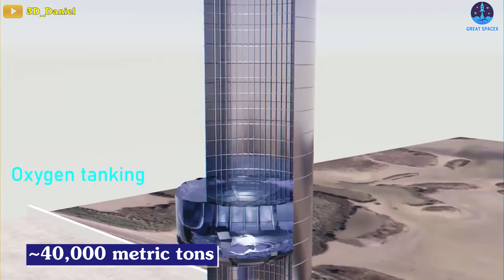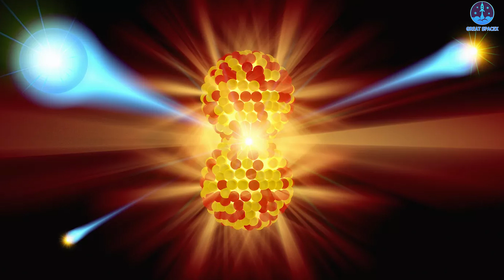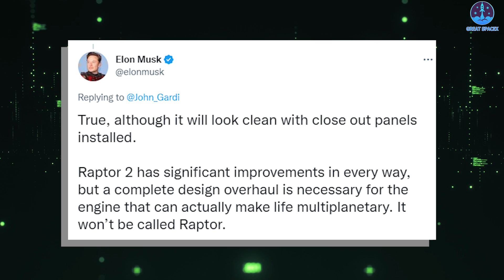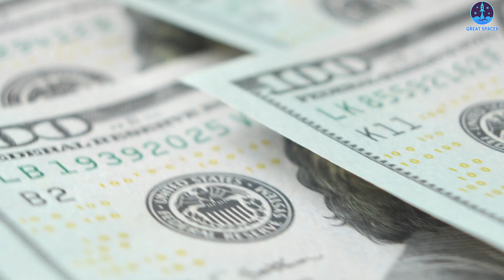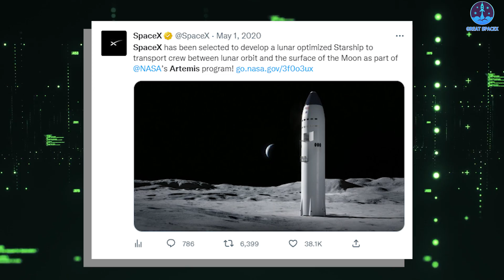Will SpaceX build a bigger & better Starship 2.0 in 2023?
1)HUGE THANKS TO:
2)  SOURCES OF THUMBNAIL:

We’re going back to the moon—again—in 2023. Multiple uncrewed landings are planned for the next 12 months, spurred on by a renewed effort in the US to return humans to the lunar surface later this decade.
We could see the launch of big rockets such as ULA's Vulcan Centaur or Blue Origin's New Glenn.
Of course, most looking forward to it is SpaceX's Starship's first orbital flight, the largest rocket the world has ever seen.
These behemoths will be able to easily loft huge satellites into orbit, and even can take us to new lands, changing the way we travel through space!
But, as a whole, heavy-lift rockets are not new faces. They've all been in the space race for several years now, for a variety of reasons, often due to technical issues leading to multiple launch attempt delays.
2023 is expected to become the biggest for the space industry yet.